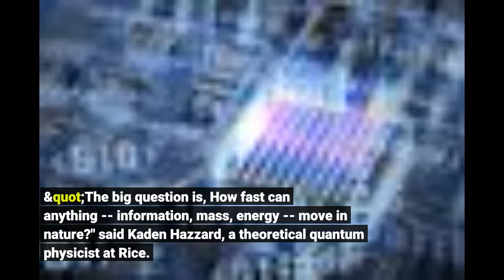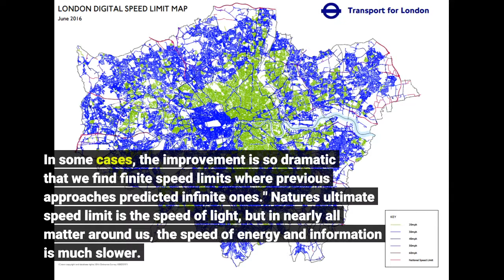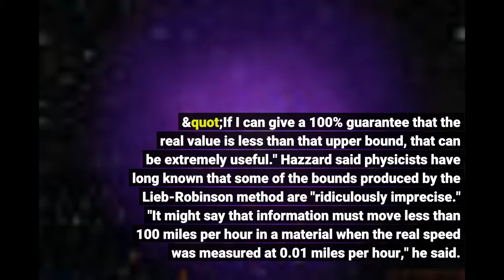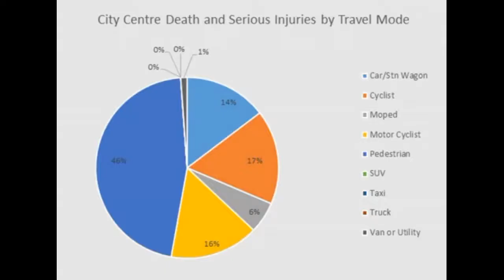Quantum leap for speed limit bounds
Quantum leap for speed limit bounds - Information for all latest updates Science and Technology

Nature's speed limits aren't posted on road signs, but Rice University physicists have discovered a new way to deduce them that is better -- infinitely better, in some cases -- than previous methods. "The big question is, 'How fast can anything -- information, mass, energy -- move in nature?'" said Kaden Hazzard, a theoretical quantum physicist at Rice. "It turns out that if somebody hands you a material, it is incredibly difficult, in general, to answer the question."
In a study published today in the American Physical Society journal PRX Quantum, Hazzard and Rice graduate student Zhiyuan Wang describe a new method for calculating the upper bound of speed limits in quantum matter.
"At a fundamental level, these bounds are much better than what was previously available," said Hazzard, an assistant professor of physics and astronomy and member of the Rice Center for Quantum Materials. "This method frequently produces bounds that are 10 times more accurate, and it's not unusual for them to be 100 times more accurate. In some cases, the improvement is so dramatic that we find finite speed limits where previous approaches predicted infinite ones."
Nature's ultimate speed limit is the speed of light, but in nearly all matter around us, the speed of energy and information is much slower. Frequently, it is impossible to describe this speed without accounting for the large role of quantum effects.
In the 1970s, physicists proved that information must move much slower than the speed of light in quantum materials, and though they could not compute an exact solution for the speeds, physicists Elliott Lieb and Derek Robinson pioneered mathematical methods for calculating the upper bounds of those speeds. "The idea is that even if I can't tell you the exact top speed, can I tell you that the top speed must be less than a particular value," Hazzard said. "If I can give a 100% guarantee that the real value is less than that upper bound, that can be extremely useful."
Hazzard said physicists have long known that some of the bounds produced by the Lieb-Robinson method are "ridiculously imprecise."
"It might say that information must move less than 100 miles per hour in a material when the real speed was measured at 0.01 miles per hour," he said. "It's not wrong, but it's not very helpful."
The more accurate bounds described in the PRX Quantum paper were calculated by a method Wang created.
"We invented a new graphical tool that lets us account for the microscopic interactions in the material instead of relying only on cruder properties such as its lattice structure," Wang said. Hazzard said Wang, a third-year graduate student, has an incredible talent for synthesizing mathematical relationships and recasting them in new terms.
"When I check his calculations, I can go step by step, churn through the calculations and see that they're valid," Hazzard said. "But to actually figure out how to get from point A to point B, what set of steps to take when there's an infinite variety of things you could try at each step, the creativity is just amazing to me."
The Wang-Hazzard method can be applied to any material made of particles moving in a discrete lattice. That includes oft-studied quantum materials like high-temperature superconductors, topological materials, heavy fermions and others. In each of these, the behavior of the materials arises from interactions of billions upon billions of particles, whose complexity is beyond direct calculation.
Hazzard said he expects the new method to be used in several ways.
"Besides the fundamental nature of this, it could be useful for understanding the performance of quantum computers, in particular in understanding how long they take to solve important problems in materials and chemistry," he said.
Hazzard said he is certain the method will also be used to develop numerical algorithms because Wang has shown it can put rigorous bounds on the errors produced by oft-used numerical techniques that approximate the behavior of large systems.
A popular technique physicists have used for more than 60...